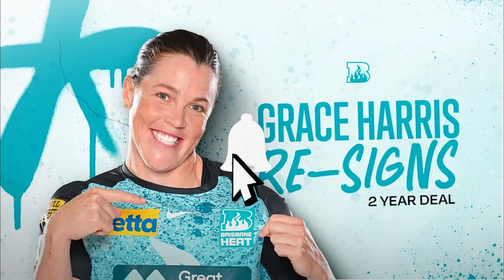Sydney Thunder vs Hobart Hurricanes WBBLT20 Knocout Cricket Match Prediction Womens Big Bash League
Sydney Thunder  vs Hobart Hurricanes WBBLT20 Knocout Cricket Match Prediction Today | Womens Big Bash League SYTW vs HBHW 100% Sure Toss Prediction Today 27-Nov Womens Big Bash League WBBLT202024 Hobart vs Thunder

Get ready for the big Sydney Thunder vs Hobart Hurricanes Knocout Women BBLWBBLT20match Prediction! Want to know SYTW vs HBHW Match who will win toss match prediction today, might happen? SYTW vs HBHW Match Prediction, We've got some exciting HBHW vs SYTW Jackpot match Call predictions for you. We'll break down the teams and tell you who we think has the best chance to win.

SYTW vs HBHW Match Prediction,
Sydney Thunder  vs Hobart Hurricanes toss prediction today,
HBHW vs SYTW Toss Winner, cricket,
who will win toss today match,
Hobart vs Thunder match prediction today,
SYTW vs HBHW astrology predictions,
WBBLT20winner prediction, live cricket match,
aajka match kaun jitega, Six Over session prediction,
toss prediction, cbtf, toss king,
Thunder vs Hobart prediction, HBHW vs SYTW dream11 team,
Womens Big Bash League,
afsha match prediction,

Chapters
0:00 Introduction Hobart Hurricanes vs Sydney Thunder Women BBL Match
1:11 Cricket match prediction
1:51 Womens Big Bash League astrology today
2:31 Session Lambi Pari Score Prediction
4:17 Pitch Report :  Hobart Hurricanes vs Sydney Thunder Women BBL Match

my dream11 prediction for SYTW vs HBHW match 27-Nov
SYTW vs Hobart match prediction
Sydney Thunder  vs Hobart Hurricanes match prediction
Thunder vs Hobart today match prediction

Sydney Thunder  vs Hobart Hurricanes match team prediction
who will win Thunder vs Hobart match prediction

Sydney Thunder  vs Hobart Hurricanes WBBLT20 Match
today Thunder vs Hobart match prediction
astrological predictions Sydney Thunder  vs Hobart Hurricanes match

who will win today Thunder vs Hobart cricket match predictions
cricket WBBLT20 final match prediction
Womens Big Bash League astrology predictions
today WBBLT20 match dream11 prediction
WBBLT20
tomorrow WBBLT20 match prediction
WBBLT20 match today prediction
Womens Big Bash League Toss Prediction
WBBLT20 match predictions today
cricket WBBLT20 match winning prediction
match prediction cricket WBBLT20
today WBBLT20 match win prediction
who will win today match prediction WBBLT20
WBBLT20 2024 match prediction
Womens Big Bash League  match and toss prediction
astro prediction for WBBLT20 match by match
WBBLT20 match astrological predictions
Womens Big Bash League 2024 all match prediction

match prediction best telegram channel
Womens Big Bash League Prediction
T20 Winner
Sure Winning
Betting Prediction
Pitch Report
Experts